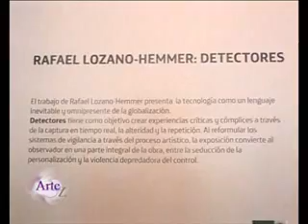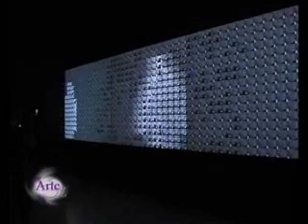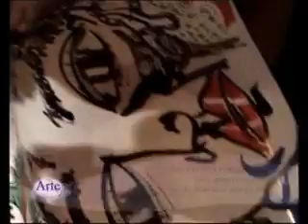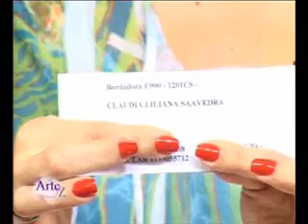Programa ArteZ 30 oct 2012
Ultimo programa de octubre. Buenisimo. Beatriz Melvern te enseña a tejer en bastidor cuadrado un hermoso chal con Hilados LHO.
Artez te invita a recorrer la muestra de en el Espacio Fundación Telefónica. Imperdible, recomendable 100%. Original y creativa.
Conny te explica de manera sencilla y con pasos básicos el uso del Stencil Duo de Plantec.
Rosana Ruiz participó de Artymaña en Villa La Angostura, no solo con sus obras sino también con su gracia en la danza y hasta se animó a desfilar!! No te la pierdas
Y como cierre, el concurso del Mes de la Madre auspiciado por Casa Gonzalez: conocé quien es la persona que se ganó la Máquina Aeris. Felicitaciones!!!